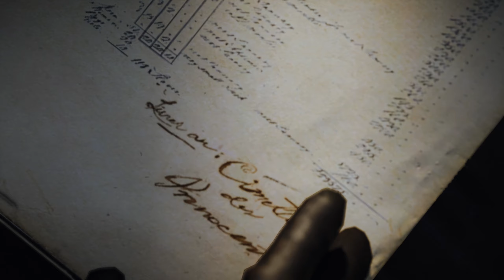Assassin's Creed: Unity Gameplay Walkthrough Part 4 [PC - HD]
This is the Part 4 to my playthrough / gameplay of Assassin's Creed: Unity which will have all Cutscenes, Gameplay, Boss Fights and Ending for Assassin's Creed: Unity on PC. Assassin's Creed: Unity Gameplay No Commentary/Without Commentary 1440p 60fps PC Ultra Settings.